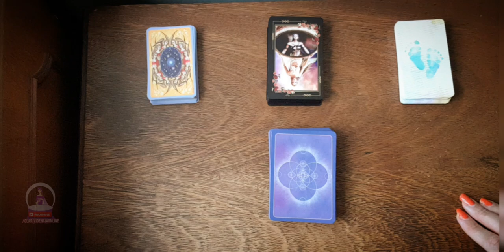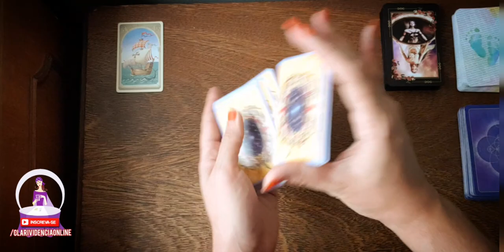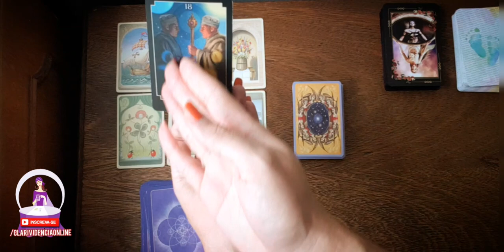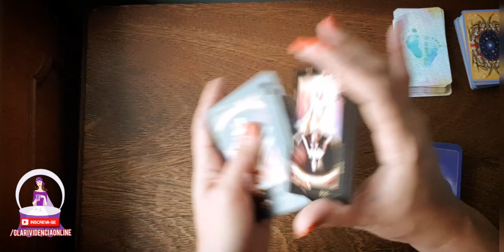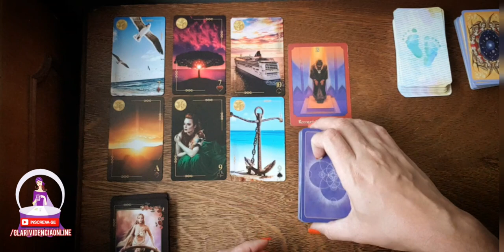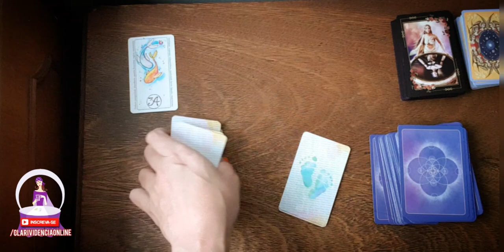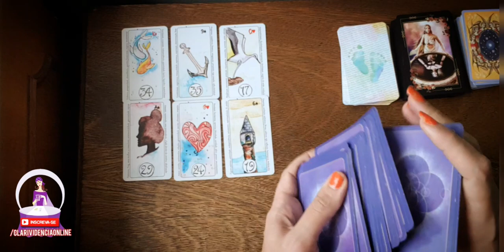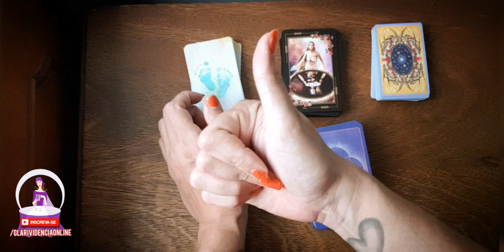✅ ELE PENSOU EM VOCÊ NO FINAL DE SEMANA? O QUE ELE SENTE POR MIM? TAROT RESPONDE! TAROT DO AMOR!